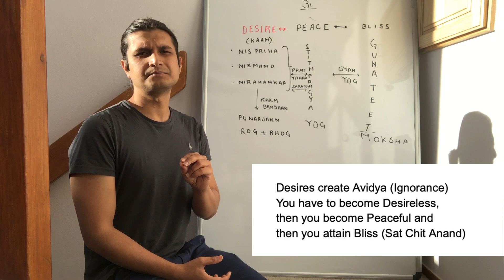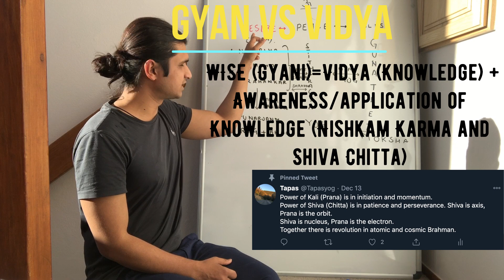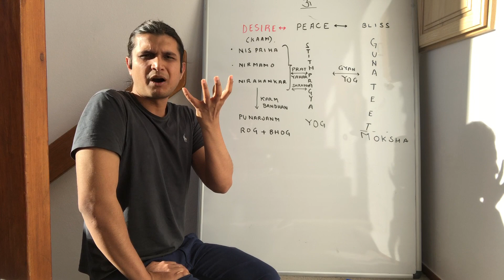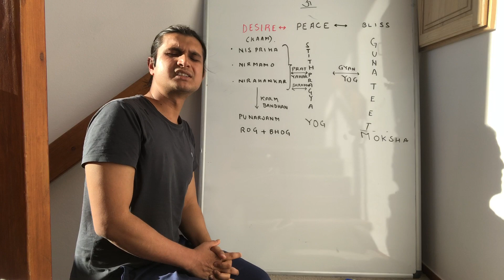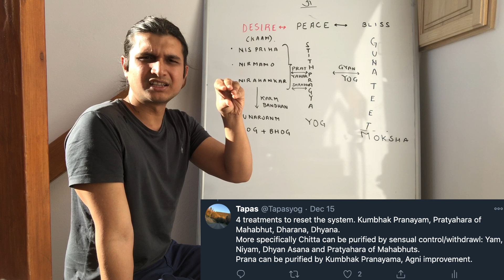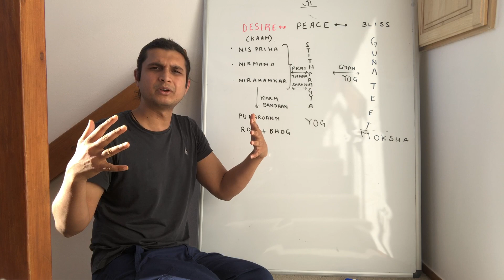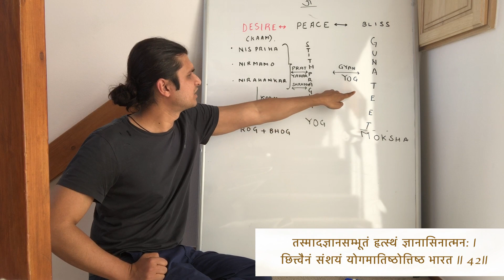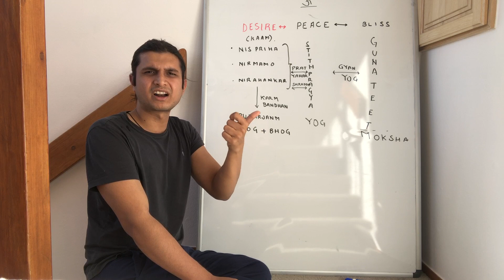𝐃𝐞𝐬𝐢𝐫𝐞 𝐏𝐞𝐚𝐜𝐞 𝐁𝐥𝐢𝐬𝐬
𝐂𝐇𝐀𝐏𝐓𝐄𝐑𝐒
00:00 - Introduction - How to overcome Karm Bandhan to obtain Salvation/Liberation/Moksha/Nirvana
00:53 - How to overcome elusive trap of Maya?
03:00 - Desires the first pillar - perpetuate Maya
03:50 - Peace the central pillar - Stithpragya (stoicism /state of balance)
04:15 - Bliss - leads to liberation
05:58 - Importance of Gyan (wisdom)
07:55 - Rules of Prakrit(doer) & Purush (witnesser)
08:26 - Abide by the 3 Gunas Sattva/Rajas/Tamas
09:52 - Definition of Sattvic knowledge as per Gita
10:35 - Definition of Rajasic knowledge as per Gita
11:02 - Definition of Tamasic knowledge as per Gita
13:29 - Why is Gyan important?
14:35 - The three characteristics of Desires
18:31 - 3 rungs to get over Desires (Nispriha/Nirmamo/Nirahenkar)
22:10 - How to become Stithpragya (Stoic)?
23:38 - Knowledge vs. Wisdom
24:43 - Pratyahara will eliminate Rog & Bhog (Food, Water, Air)
29:20 - Control the Vayu (air) by the art of Kumbhak Pranayama
31:51 - How to burn ones Paapas (sins)?
33:14 - Many paths but truth is ONE
35:25 - Power of Shraddha (Faith)
37:09 - Material gains are Impermanent/perishable
40:28 - How desires & doubts are dispelled by Gyan
44:00 - Gunateet is the path to Moksha
45:10 - Summary